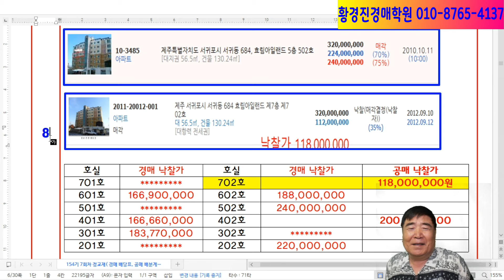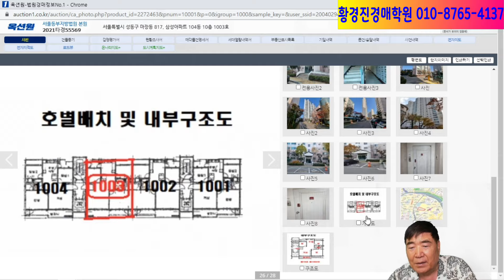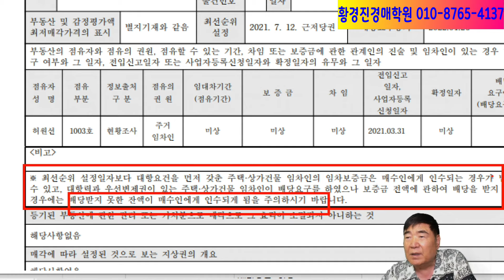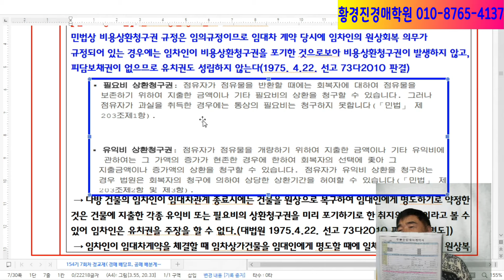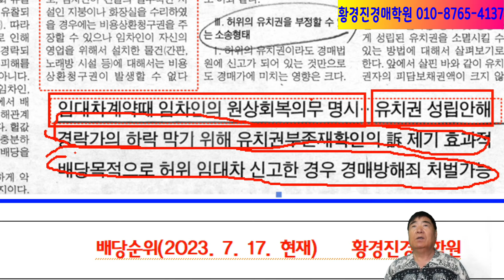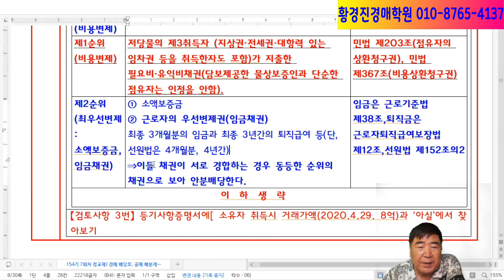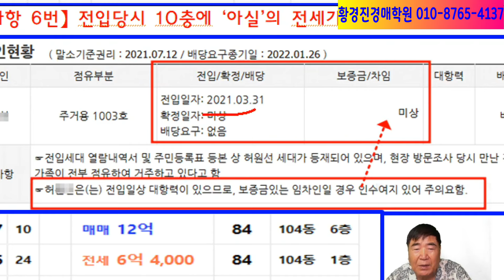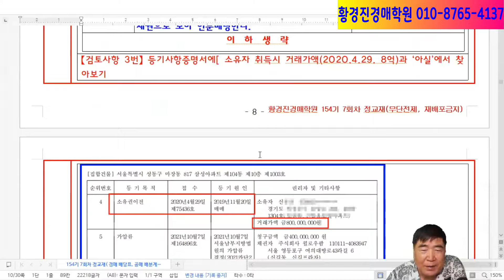1789강. 반상회(너는 경매아파트 2.4억, 나는 공매아파트 1.18억 낙찰)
제주도 서귀포시 효림아파트 502호는 경매로 240백만원에, 702호는 공매로 118백만원에 낙찰받아 살고 있다는데?  공매가 1억2천2백만원 더 저가 낙찰받은 사례보면 공매를 잘 배워야 한다.

●경매와 공매는 나의 인생을 바꾼다.
▣유튜브 무료 구독용 A,B,C 3권(21만원) 2023.8.1. 발간